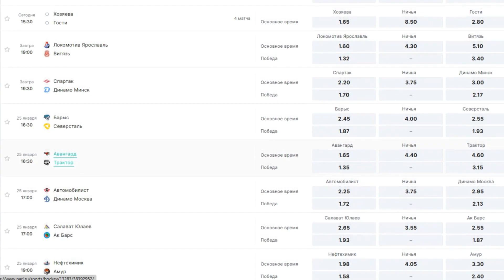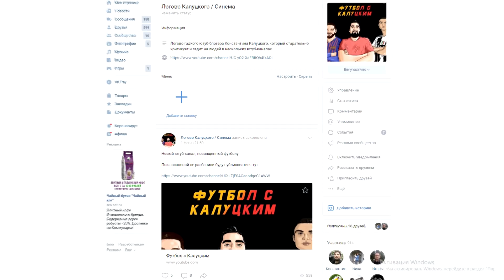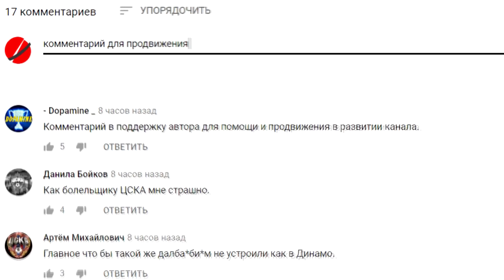Соболев - просто позорище! Ему пора взрослеть!